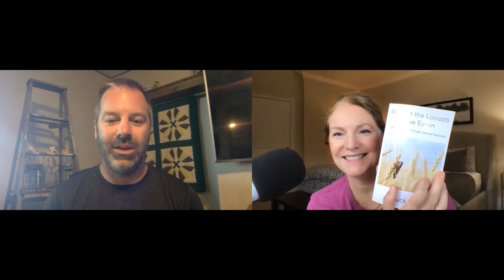Redemption after Loss and Traumatic Brain Injury with Guest Chuck Carr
Episode 76:  God's Redemption and Hope Restored After Heartache - Guest Chuck Carr

Chuck Carr has experienced some profound losses in his life, but also profound healing and redemption!  He has known tremendous grief in his life, has overcome depression, has learned to cope after loss and now has a heart to help others that are grieving or suffering with depression or hopelessness.  God has blessed Chuck with a new calling through this healing process, a beautiful support network, and a new found joy!

In this episode,  Chuck shares losing his college sweetheart and wife to a battle with stomach cancer in 2008, losing his youth ministry that he loved after a church split, a life altering traumatic brain injury in 2018, and the process of healing that took place, the impact of a testimony (Joni Eareckson Tada), God's new calling of writing, some of his divinely inspired award winning books, and how his testimony is not only reaching people around the world, it is equipping them and bringing them healing!

I so enjoyed my time chatting with Chuck, his transparency, his love for Christ, and his genuine desire to minister to those that are hurting.  I cannot wait to see what God does through him next!

Chuck's message to those in a place of heartache, "God will not leave you here.  Be faithful to God.  God will be faithful to you."

Romans 8:28

"Now to him who is able to do immeasurably more than all we ask or imagine, according to his power that is at work within us."
Ephesians 3:20